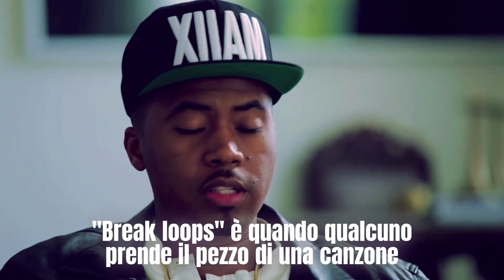Nas spiega i versi di It Ain't Hard to tell